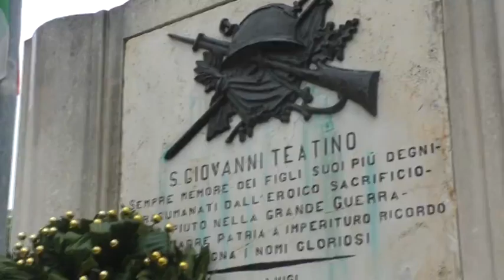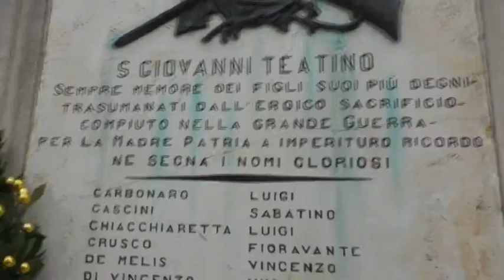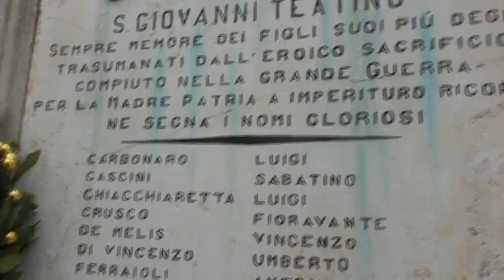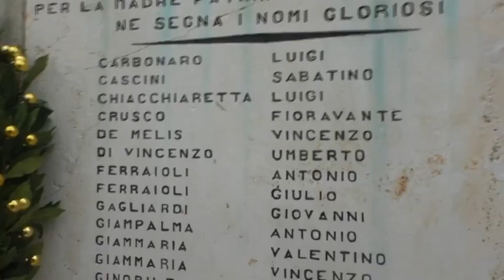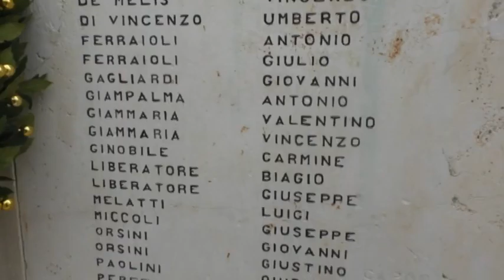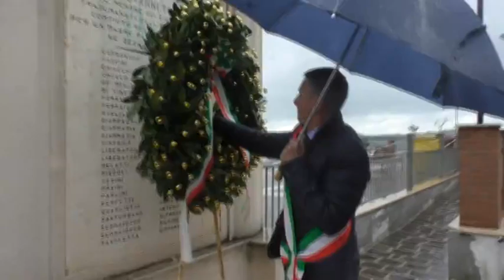25 aprile 2016. San Giovanni Teatino alta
Festa della Liberazione. Il Sindaco Luciano Marinucci, accompangnato dagli assessori Gabriella Federico e Massimiliano Bronzino Cesario, ha deposto una corona di fiori al Monumento dei Caduti di tutte le guerre nel centro storico di San Giovanni Teatino. Sono intervenuti autorità militari e religiose, rappresentanti della associazioni combattenistiche e di volontariato